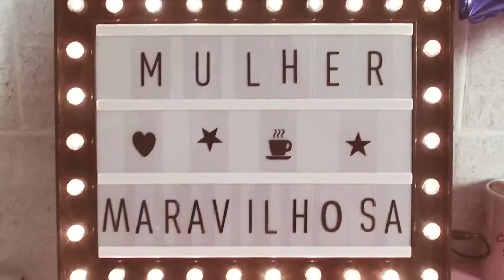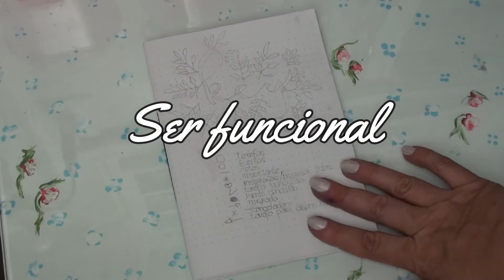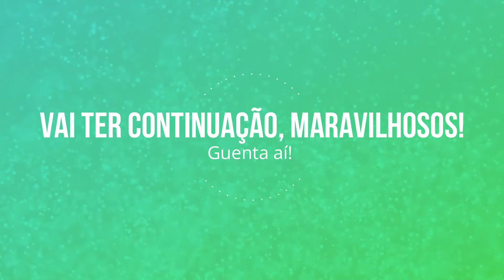Como começar seu bullet journal do zero l Parte 1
Oooooi, maravilhosas!

No vídeo e hoje, bóra de Bóracriar!!!

Nunca conseguí funcionar com planner - e olha que já ganhei vários - e minhas agendas sempre viraram qualquer coisa, mesmo uma ferramenta para me ajudar na organização.
Pensando nisso, decidi mudar...e quando mudamos, tudo muda, néanh?
Decidi fazer meu bullet journal! Fazer, literalmente! Do nzero!
E vou vou mostrar neste vídeo coo fazer o seu bullet journal do zero...independente se você quiser fazer através do caderno midori, dá pra fazer com outros materiais e mostro tudinho aqui.

Bóra assistir!

Então, Papai d céu confiou nas minhas mãos um canal de Podcast! rs

Ah!

Tá afim de entrar em forma e começar o ano de 2021 super saudável?

📍 Clique aqui para ter um descontão, como falei no vídeo:
quei.ma/c/a13dbaiehe7h

Ah!

Sempre posto novidades por aqui. Quero te ver mais vezes!!! :) Ah! E não esqueça de indicar pras amigas, vai que elas também gostem.